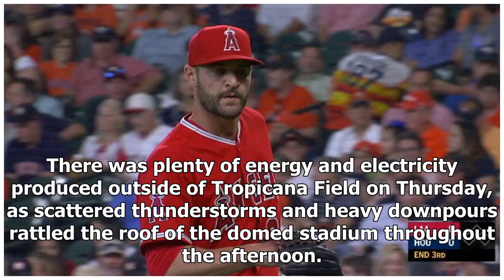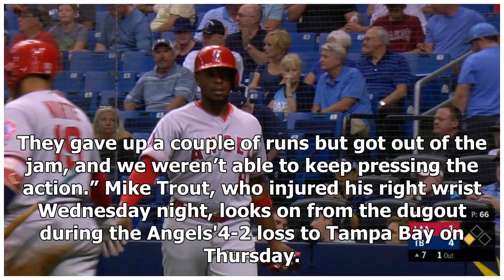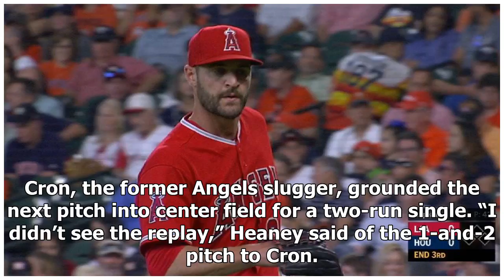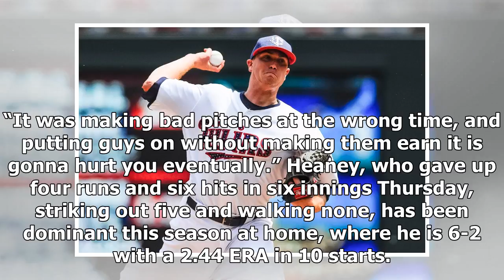Rays complete sweep of Trout-less Angels with 4-2 win